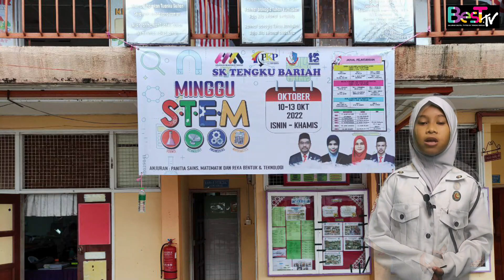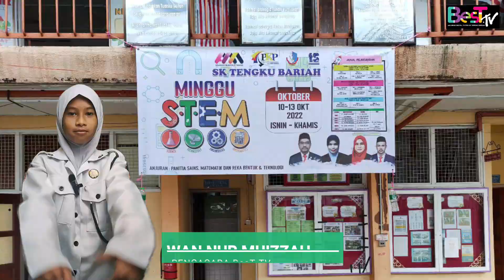EP 313 : AKTIVITI MATEMETIK MINGGU STEM SKTB 2022